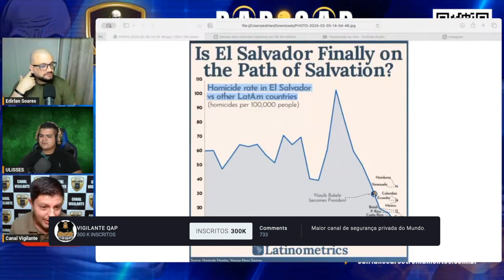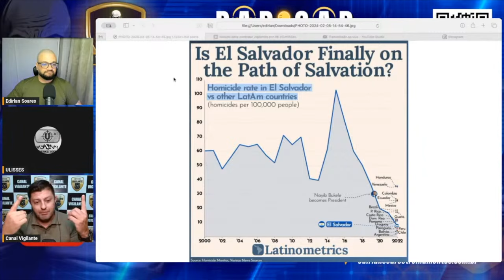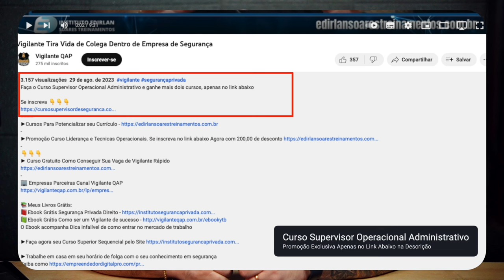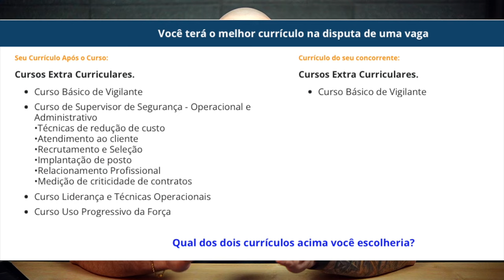30 Milhões para contratação de Vigilante no senado Parte 8